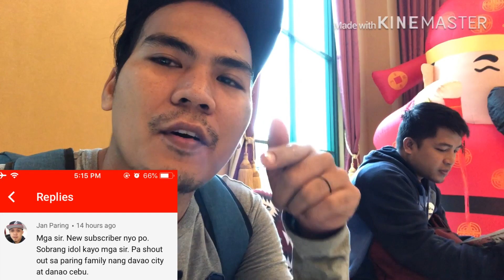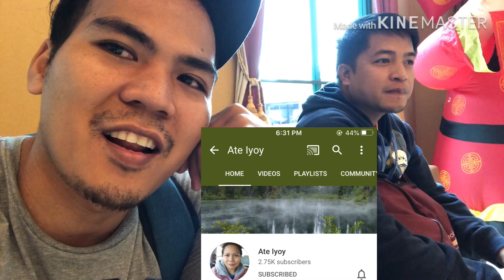Nagkapera nah nakapasyal pa sa sikat na tourist spot ng taiwan(tamsui)